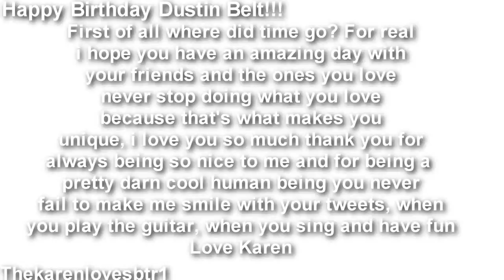Happy Early Birthday Dustin Earl Belt!!! :: Good Life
Back with a new video!!! i've been busy with exams lately
First of all where did time go? For real
i hope you have an amazing day with
your friends and the ones you love
never stop doing what you love
because that's what makes you
unique, i love you so much thank you for
always being so nice to me and for being a
pretty darn cool human being you never
fail to make me smile with your tweets, when
you play the guitar, when you sing and have fun
Love Karen